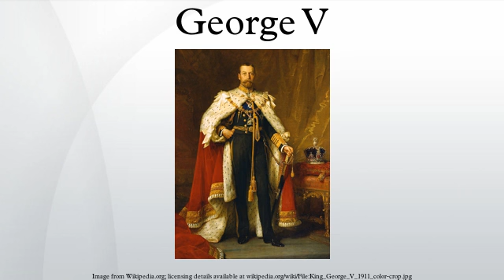George V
George V (George Frederick Ernest Albert; 3 June 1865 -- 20 January 1936) was King of the United Kingdom and the British Dominions, and Emperor of India, from 6 May 1910 until his death in 1936.
George was a grandson of Queen Victoria and Prince Albert and the first cousin of Tsar Nicholas II of Russia and Kaiser Wilhelm II of Germany. From 1877 to 1891, he served in the Royal Navy. On the death of Victoria in 1901, George's father became King Edward VII, and George was made Prince of Wales. On his father's death in 1910, he succeeded as King-Emperor of the British Empire. He was the only Emperor of India to be present at his own Delhi Durbar.